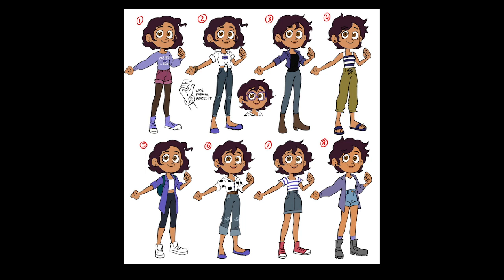Sowi dom Concept art [1]